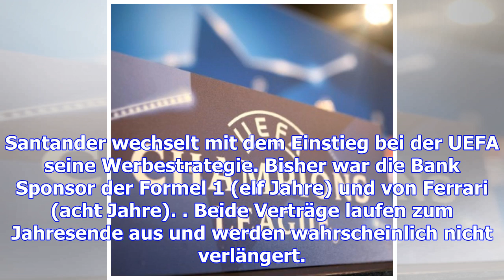Santander wird champions-league-sponsor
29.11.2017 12:01 Uhr "Santander" wird bald auf den Werbebanden der Königsklasse zu sehen sein Die sp...